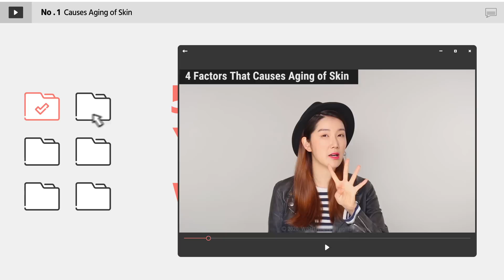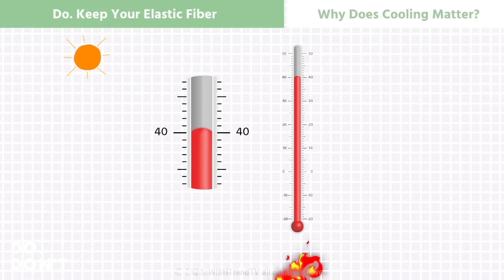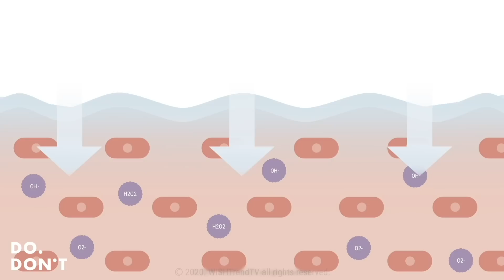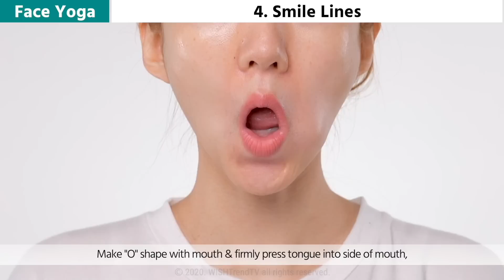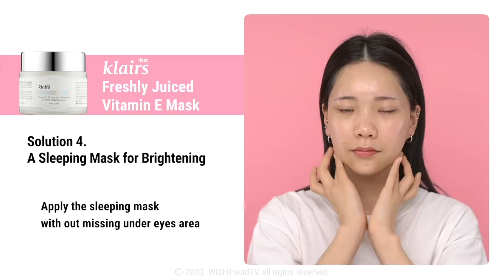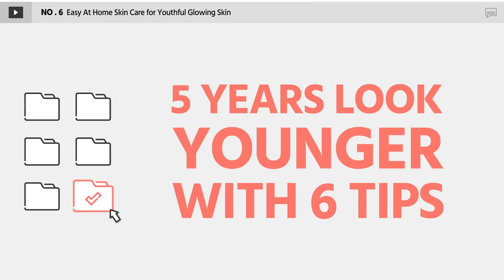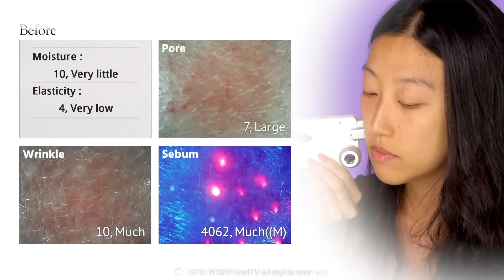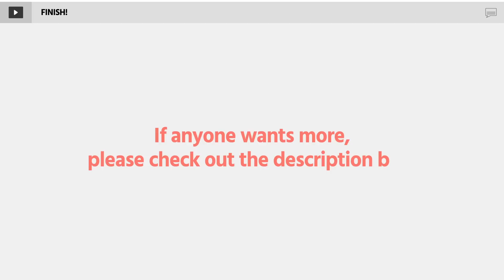[AtoZ] 6 Well-Aging Secrets You Should Know | From Skincare to Face Yoga!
We created this video by combining all the good bits from our most popular anti-aging content, so
after watching this video from start to end, you might turn into a Youthful Aging specialist!
From the reasons behind aging to all sorts of tips for Youthful Aging, we brought to you guys a special video for all Wishtrenders interested in Youthful Aging!

TIME NAVIGATION
✨Causes Aging of Skin  0:12
✨5 DO’s for Youthful Skin!  1:50
✨How to Remove Dark Circles Under Eyes 16:18
✨How to Look Younger with Korean Makeup  19:20
✨Easy At Home Skin Care for Youthful Glowing Skin 32:10

▶FEATURED PRODUCTS
❤️Keep your Elastic Fiber!
[Klairs] Soft Airy UV Essence SPF 50 PA

❤️Products to enhance the effects of face yoga
[I'M FROM]GINSENG MASK

❤️Peptide for Youthful Skin
[Klairs] Midnight Blue Youth Activating Drop

❤️Add Vitamin C care under your eyes
[Klairs] Freshly Juiced Vitamin Drop